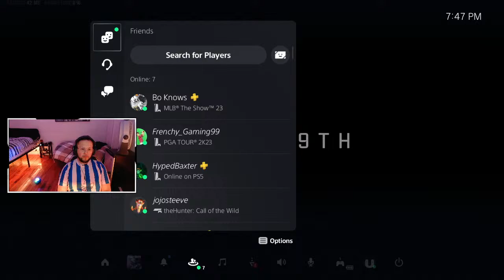Hump day! Let's play games!